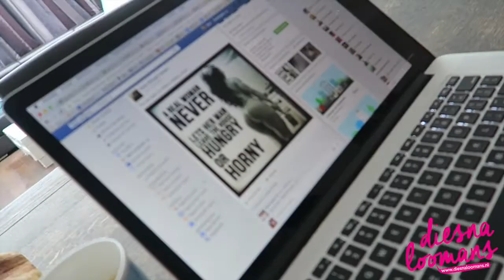VLOG #26 - HAIREXTENSIONS - EERLIJK VLEES EN ETEN OP MIJN WERK IN DE LUCHT - diesnaloomans.nl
Deze week zien jullie hoe mijn extensions weer worden ingezet, en wat ik ga koken van het eerlijke vlees wat ik opgestuurd kreeg. Ook zie je wat ik meeneem aan eten voor mijn werk en nog een paar andere dingetjes van deze week die voorbij kwamen.